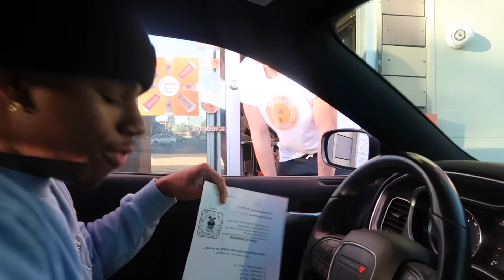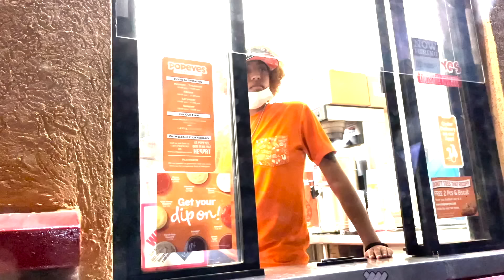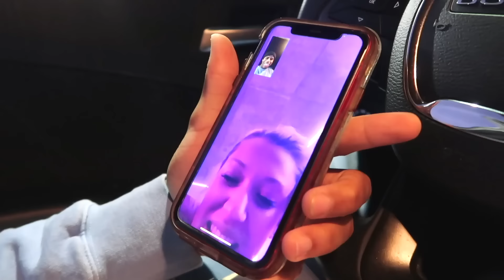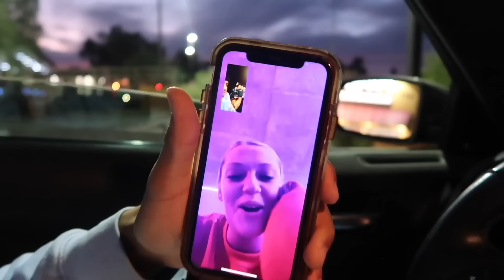Giving My SNEAKY LINK Application To DRIVE THRU Workers!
Giving My Sneaky Link Ti Drive Thru Workers!

You Can Now Listen To My

Leave A Like on The Video If You Woke Up Today!